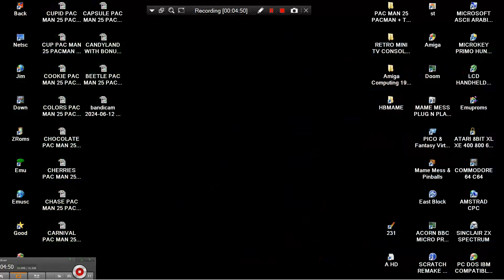BLOSSOM PAC MAN 25 PACMAN + TOURNAMENT 2021 T Bone HBMAME HB MAME HACK BOOTLEG ARCADES MACHINES MAME